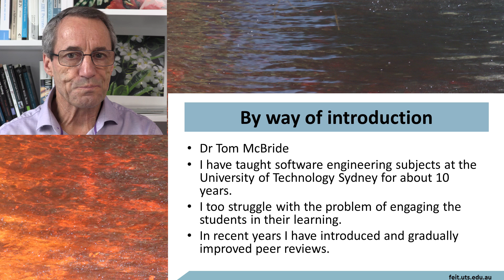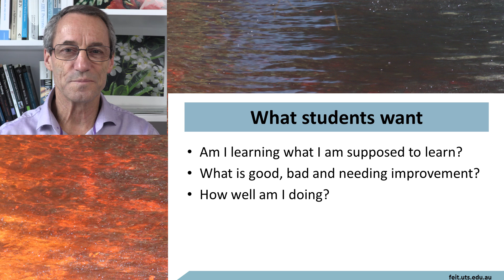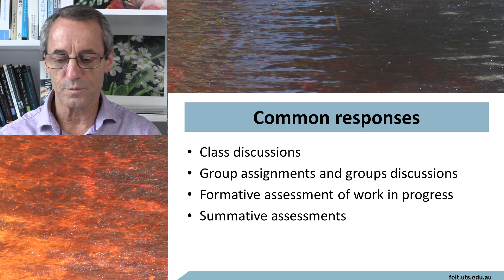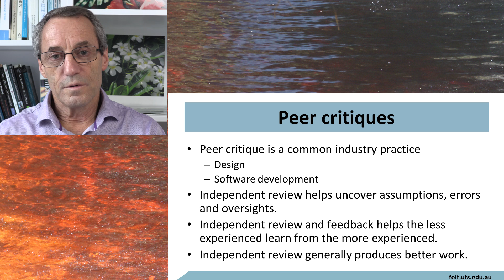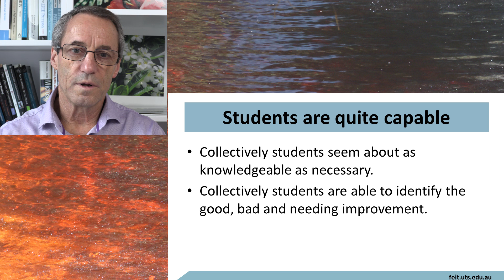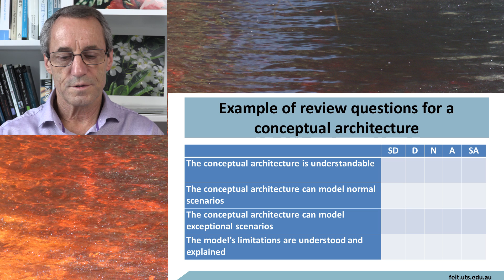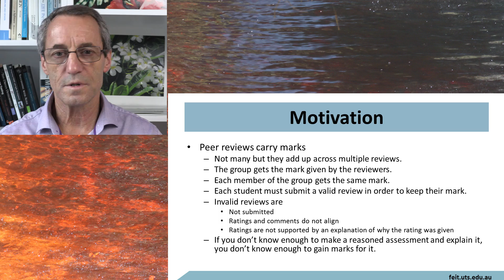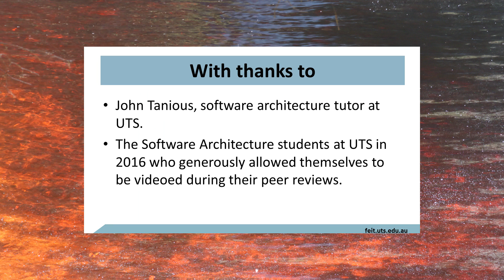Peer reviews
When professionals are developing something that is unstructured and difficult to test, is good to have their peers review or critique it. This same technique can be used as a way to encourage learning about something and as a way to review it during its development stages. This is most suitable for subjects like software architecture, software testing or many subjects taught using some form of project in which the different stages of the project can be reviewed. This video describes one way peer reviews are used, what makes them work and shows the reviews in action.